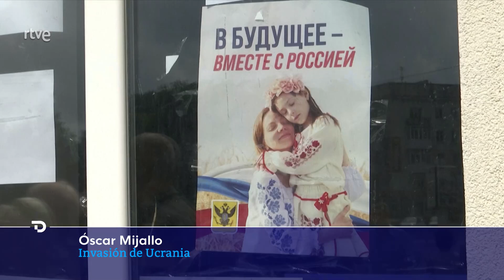GUERRA UCRANIA: DESTRUYEN un PUENTE ESTRATÉGICO de JERSÓN para AISLAR al EJÉRCITO RUSO | RTVE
Más de cinco meses después de la invasión rusa, la guerra sigue concentrada en el frente oriental. Las tropas rusas avanzan más lentamente y las ucranianas intentan contraataques para recuperar terreno pero el mapa de la guerra ha cambiado poco en las últimas semanas.

El ejército ucraniano ha bombardeado al menos tres de los puentes que cruzan el río Dnipro, al sur del país, para intentar cortar el suministro de las zonas bajo control ruso en el marco de la contraofensiva que ha lanzado para intentar recuperar el control de Jersón, la ciudad más importante bajo control ruso desde prácticamente el inicio de la invasión. Una contraofensiva, que según la inteligencia británica, "está cobrando impulso".

En el Donbás, las fuerzas rusas solo están siendo capaces de avanzar hacia Siversk y Bajmut, ambas localidades en la región separatista prorrusa de Donetsk.

"Las fuerzas rusas han comprometido suficientes recursos para realizar ataques terrestres casi diarios y apoderarse de territorio en estos dos ejes, pero no han podido mantener un ritmo operativo ofensivo similar o lograr ganancias territoriales similares en otras partes de Ucrania", según el Instituto para el Estudio de la Guerra.